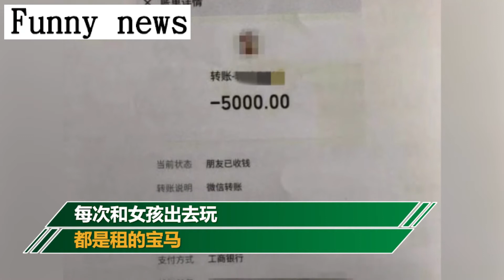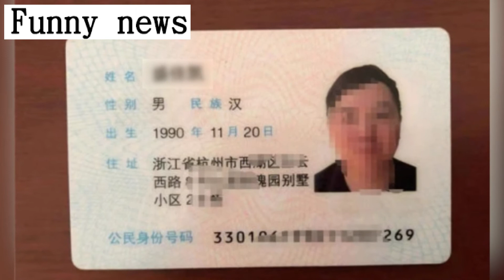200斤小伙冒充富二代骗钱 在审讯室里还收到汇款